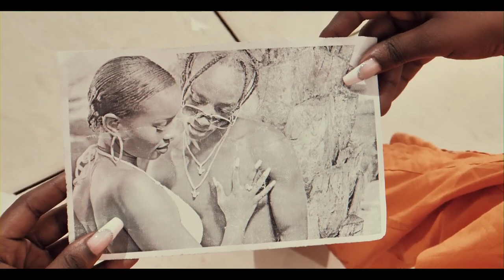May 16, 2023